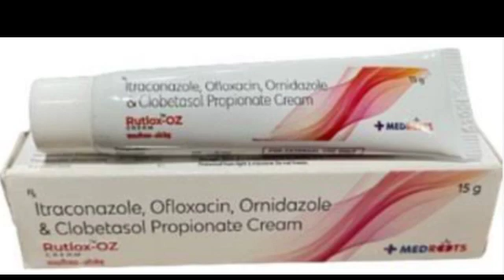Ryfox OZ Cream